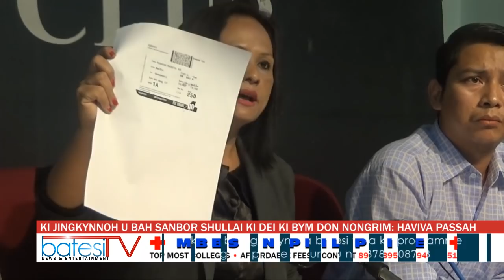KI JINGKYNNOH U BAH SANBOR SHULLAI KI DEI KI BYM DON NONGRIM - HAVIVA PASSAH